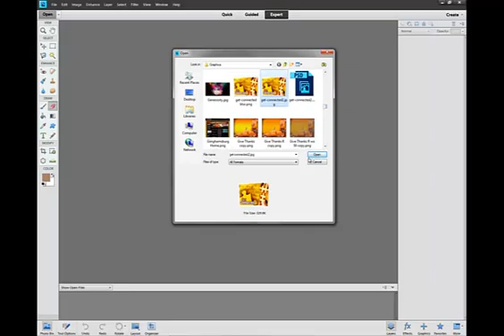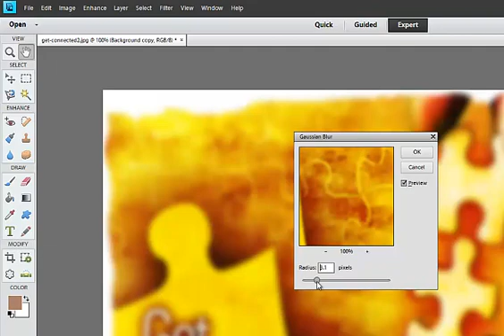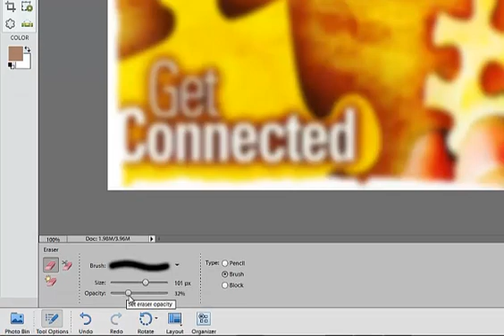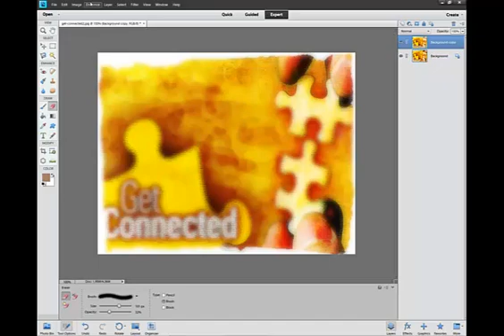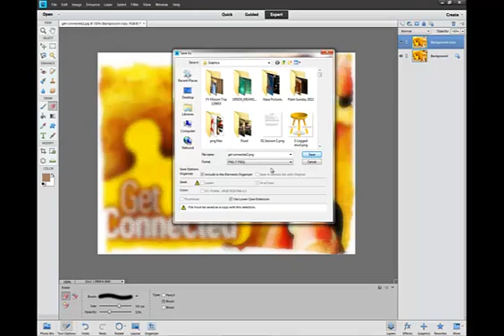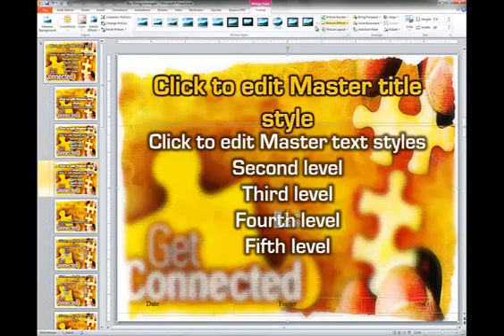09 Blurring a Background Using Photoshop Elements 11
09 Fairview AV Tutorial on Blurring a background for improved text readability